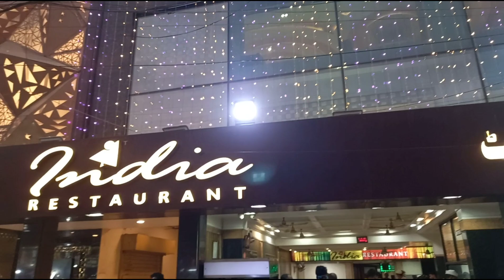India Restaurant, Kolkata|| Best Biryani, Kebab in Kolkata